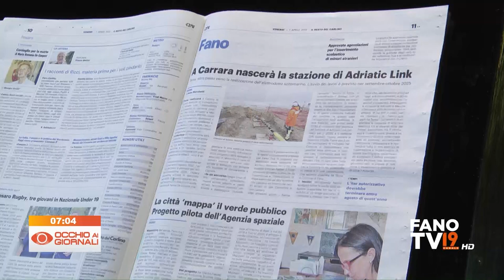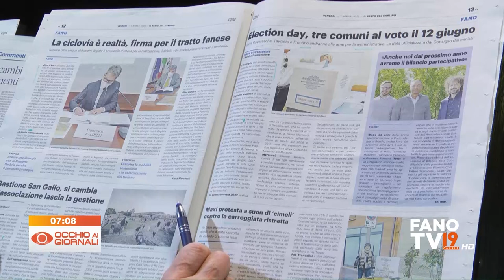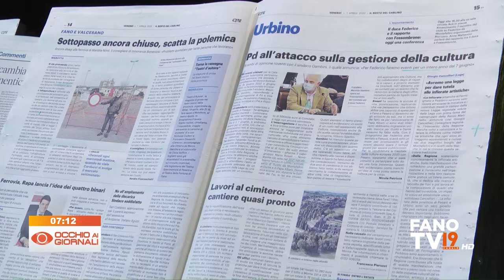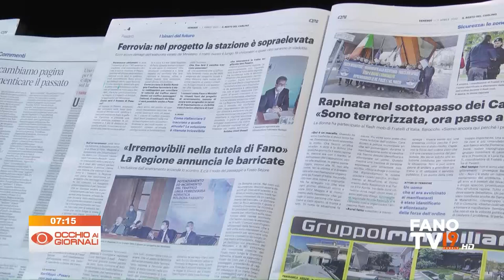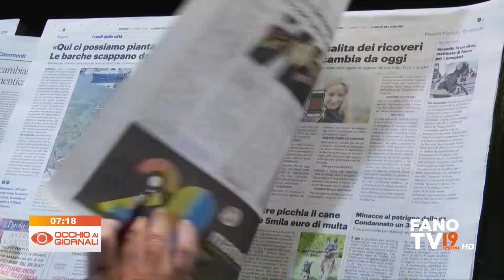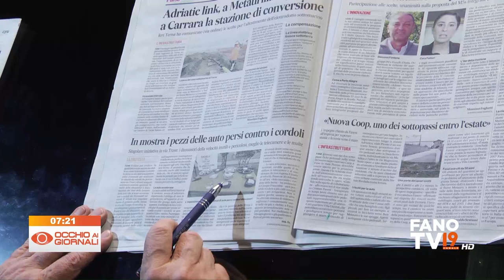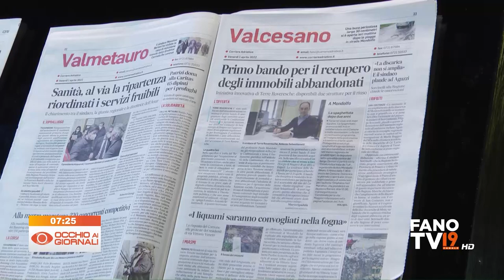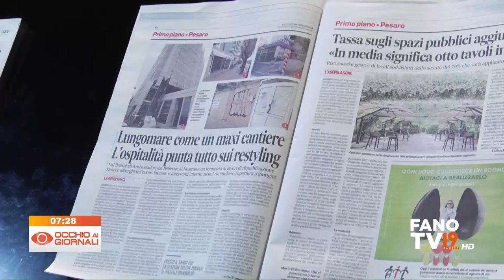Occhio ai Giornali 1 aprile 2022